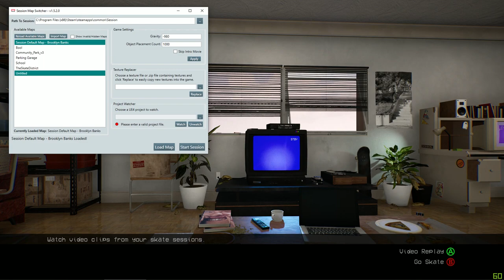Session Map Switcher